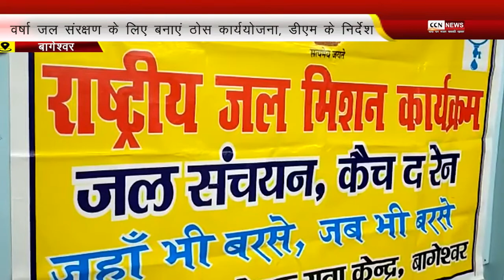वर्षा जल संरक्षण के लिए बनाएं ठोस कार्ययोजना, डीएम के निर्देश